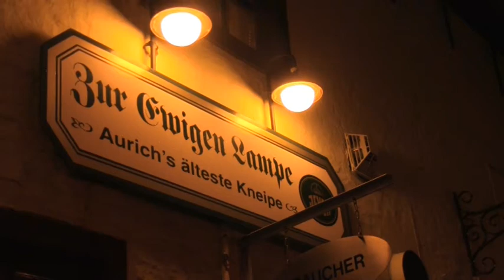Roxx 4 U in der Ewigen Lampe 2014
Vorweihnachten un der Ewigen Lampe.
Es hatte allerdings wenig mit Weihnachten zu tun.
Aber es herrschte eine geile Stimmung
Aufnahmen von Jürgen Wieckmann